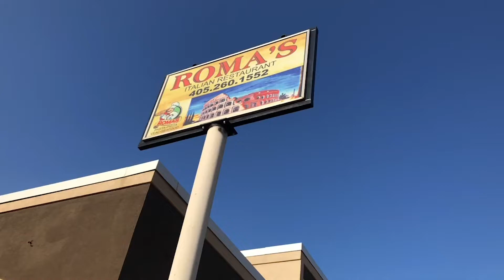July 2020 Market Update